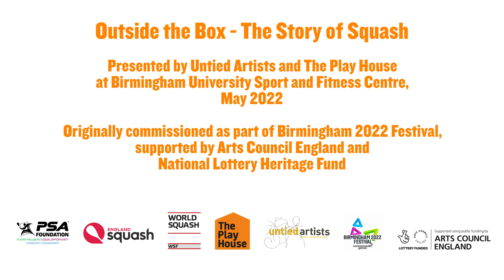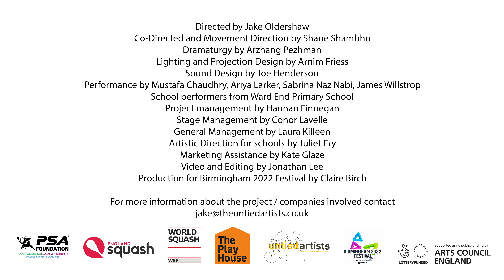Outside The Box - The Story of Squash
Brought to life on three glass-walled courts, a cast of professional squash players, actors and school children explore the fascinating origins of the sport from a London prison to the mountains of Pakistan and beyond. The story of squash mirrors the evolution of the Commonwealth, and Outside The Box playfully explores this journey for families and young people.

Outside the Box was originally commissioned as part of Birmingham 2022 Festival, supported by Arts Council England and National Lottery Heritage Fund. All rights for this recording rest with the company.